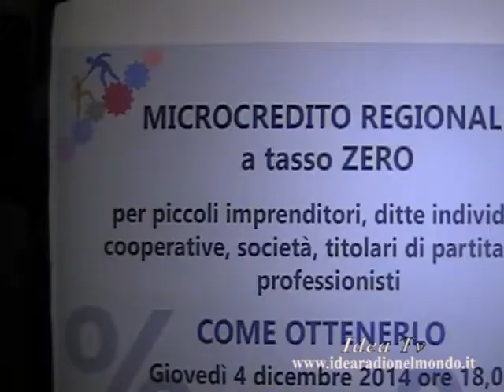Latiano. Convegno: Microcredito Regionale a Tasso Zero